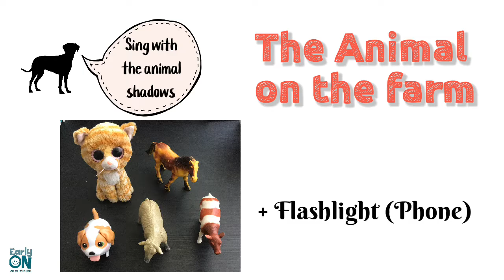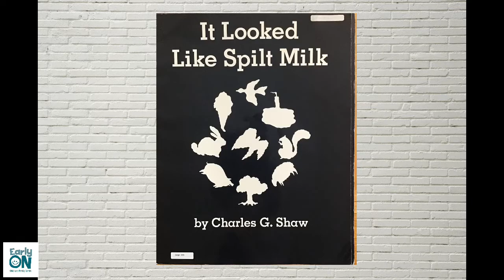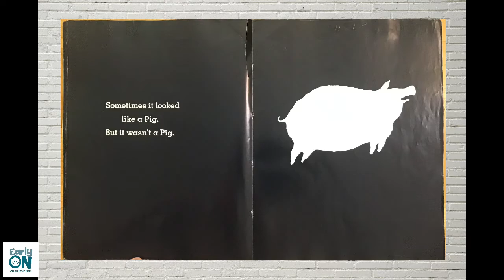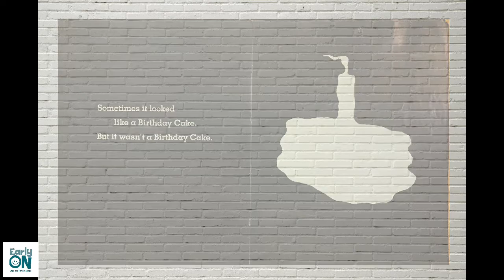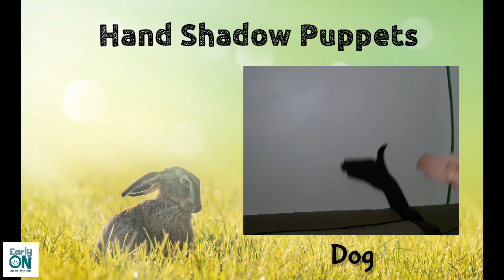Make It Yourself: Shadow Play Episode 5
Join us as we explore and learn about shadows and how we can create our very own puppets for shadow play at home!

Facilitator: Kiwon, RECE

Book: It Looked Like Spilt Milk by Charles G. Shaw
           Harper Festival, 1993